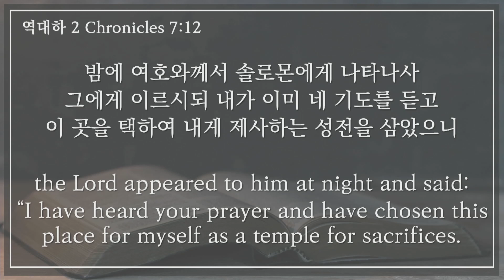20210613 "하나님의 얼굴을 찾으라" - 주일예배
말씀: 고영우 담임목사, 본문: 역대하 7:12-14